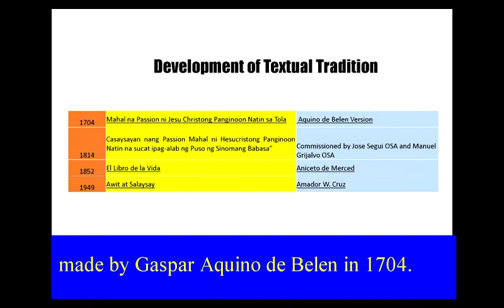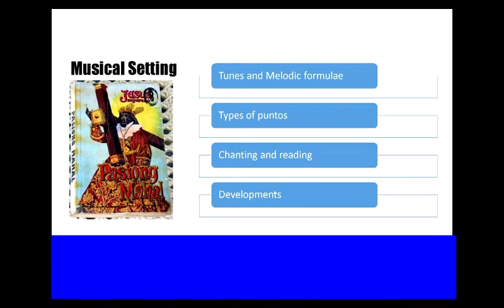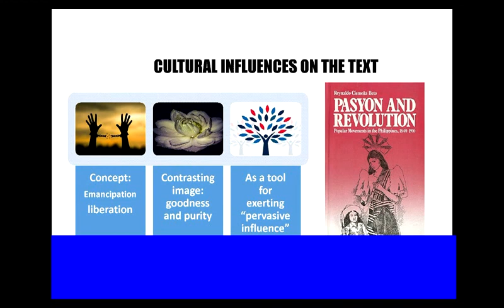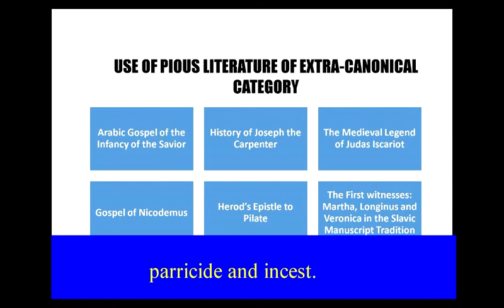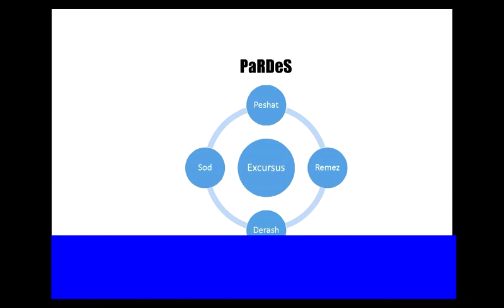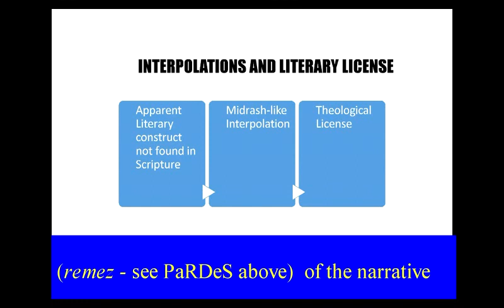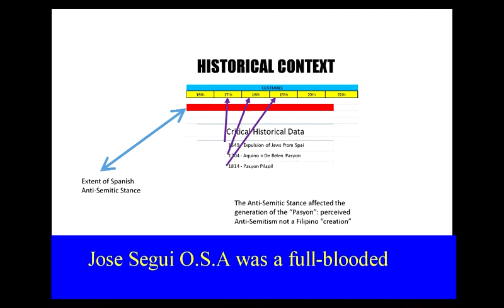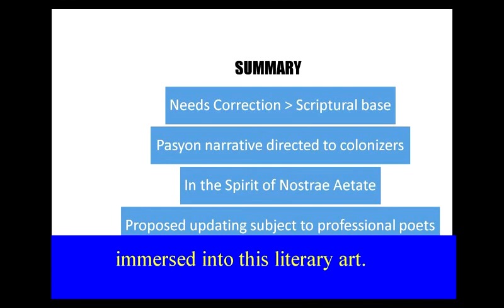A Reaction to the Possible Anti-Semitic Content of the Filipino tradition called “Pasyong Mahal”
RESTITUTO R. ADOREMUS

Masters in Theology, Major in Sacred Scripture from the Divine Word Seminary at Tagaytay City

Masters in Business Administration from the University of the Philippines
Initiator of the Hesed Adonai Foundation Inc. which supports the Hapag ng Salita Program of the Diocese of Antipolo Biblical Apostolate.
Presently offering OnLine Programs on Biblical Seminars formations for the lay.

ABSTRACT

The sung Passion Narrative called “Pasyong Mahal” is a cultural staple as a folk religious event every Lenten season in the Philippines. Little was it known that the build-up of a possible Anti-Semitic sentiment has been around for so long. This review is designed to trace the development of the phenomenon in the context of where it all started.  This will provide a determination of the continuing fascination of the Filipinos with this folk religiosity.  Further, it analyzes the concepts that have crept into the text otherwise attested to in  Scripture. The review also endeavors to propose corrections to the seemingly strong Anti-Semitic tone and possible correction of the text to align it to Scriptural studies. The poetic revisions would have to be left to poets to construct and redact.